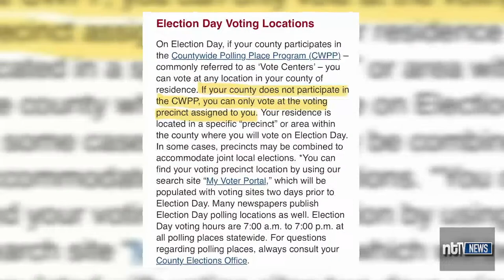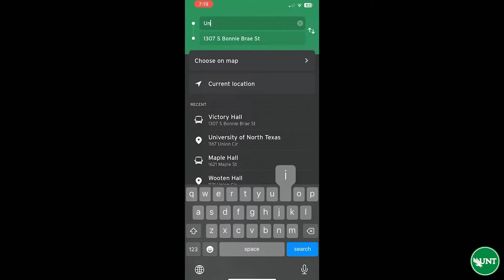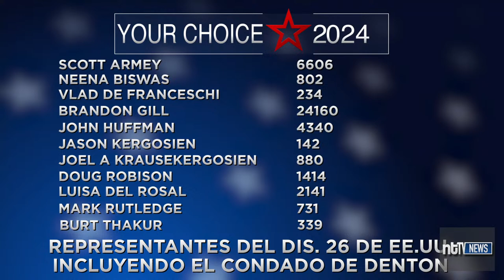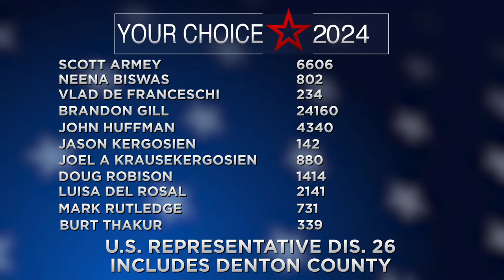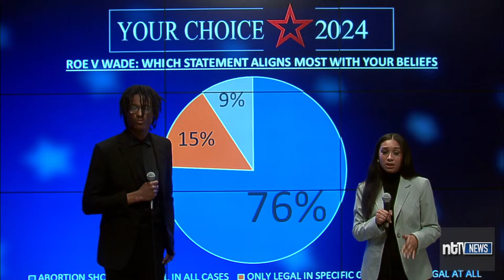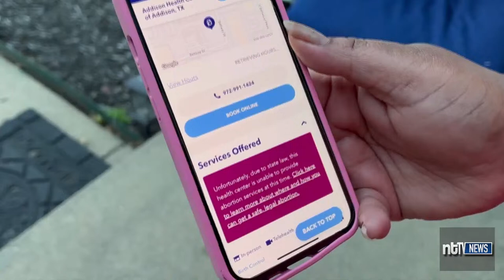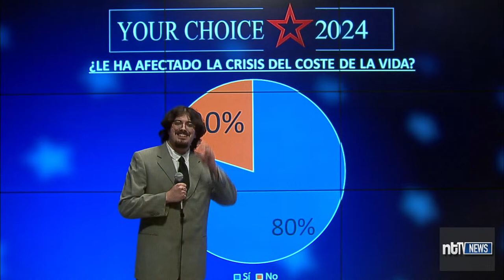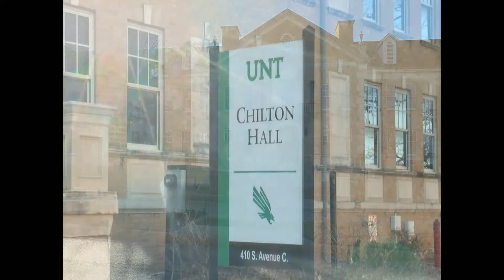Your Choice - Texas: 2024 | ntTV Election Show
North Texas Television

Tune in for live updates on local and Texas state elections. Covering swing counties across the state, discussing hot topic issues with local experts, and live news from the capital. Join us for up to date information on tonight's election.

North Texas Television aims to provide all UNT students with a unique opportunity to learn real world television production skills in a creative, fun, low stakes environment.